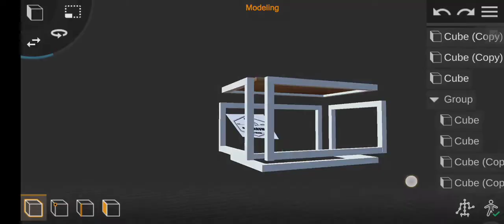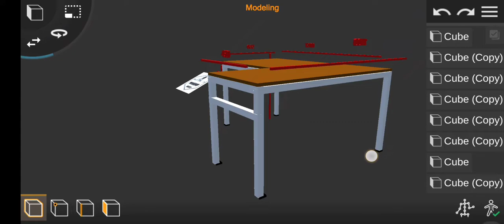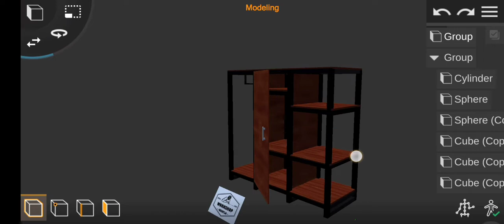3D modelling furniture ‼️prisma3D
di video ini ada beberapa desain furniture menarik unik dan tampil beda dalam bentuk 3D, peluang usaha yang sangat menjanjikan bagi yang ingin memulai bisnis home industri bengkel las atau mebel